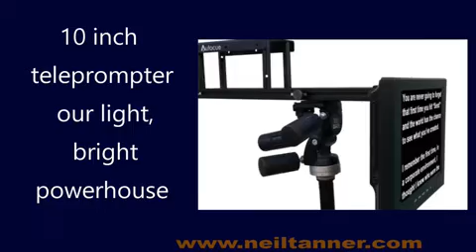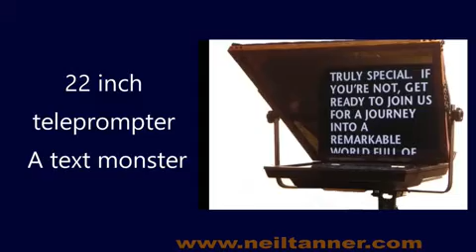Yop Camera Mount Teleprompters for your event near Oakland California.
Visit Us:
Our 7 inch to 24 inch prompters are quick to set-up on your tripod or go freestanding.
Highbright and battery options are available for outside.
7 inch teleprompter For small spaces or Steadicam.

Beautifully machined. Wireless options available, too. Adaptable to any size camera. DSLRs or full size cameras pair easily! AC or camera battery-powered via 4 pin XLR, Hirose 4, or Anton-Bauer P-Tap connectors. 6 pounds. VGA, HDMI, or BNC composite input. Lens opening 102mm. Also can be made into our lightest prompter by mounting it above the lens.
7 inch PRomptBox teleprompter great for handheld and Steadicam

This new design quickly connects to the top shoe or 1/4? thread of your camera. Perfect for DSLR rigs and also full size cameras. See Neil’s article on the PRomptBox in Government Video Magazine. AC or camera battery-powered via 4 pin XLR or Anton-Bauer PTap connectors. Wireless feed available. 3 pounds. VGA, RCA, or HDMI input. Lens opening 105mm.
10 inch teleprompter our light, bright powerhouse

Quick and easy to set up plus it’s bright enough for use outside: 1000 nits! It pairs perfectly with both DSLR and full size cameras. Its trapezoid mirror allows for wide angle lenses and better off-axis viewing for talent. You can also take the mirror hood off to make an even lighter below-the-lens prompter: great for jibs, complex matte boxes, and LiteRings. VGA, HDMI, and RCA composite inputs. Lens hood opening is 102mm. 7.2 lbs with mirror attached.
15 inch The workhorse of our fleet.

Perfect for jibs and studio work. Ask for the high-bright unit if you are shooting out in the sun. A larger trapezoid mirror is also available for matte box use or wide-angle lenses. Available as a free-standing option. SVGA, or BNC composite inputs. 18 pounds.
19 inch teleprompter Big and versatile

For big matte boxes, extreme wide-angle lenses, multiple cameras, or when your subject doesn’t want to wear glasses. High-bright unit available for outside Great when Keynote or PowerPoint is used instead of prompting. We offer remote slide advancers. Available as a free-standing option. 25 pounds. SVGA, DVI, HD-SDI, or BNC composite inputs.
22 inch teleprompter A text monster

We created this beast when a client needed a larger opening for their massive matte box on a fully rigged Panavision film camera. The hood fabric is loose and flops over the lens like the old-school wet-plate cameras. It’s great for multiple cameras sharing one eyeline, or when the talent is farther away from the lens. While it’s too heavy for a standard tripod, short of a geared head, it is easily used as a freestanding rig. The loose hood allows for a lot of panning and tilting.

Oakland California.
Berkeley California.
San Jose California.
Sacramento California.
Marin California.
Montery California.